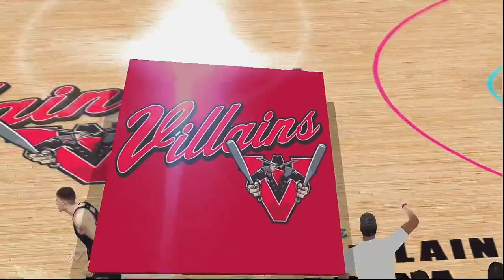BULLY at VILLAINS | PLAYOFFS | GAME 4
EMMAN BASKETBALL FANTASY LEAGUE SEASON 1

HIRING MORE INTERESTED GM'S

SALAMAT SA MGA OWNER NG BASE NG JERSEY AT COURT